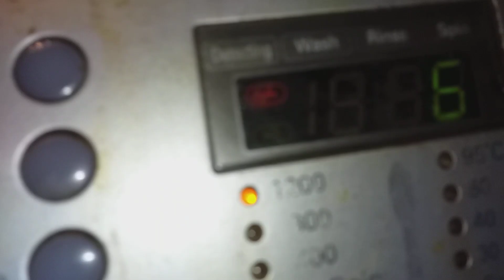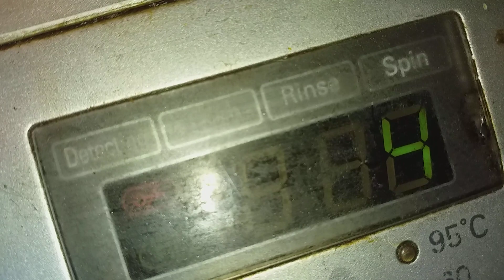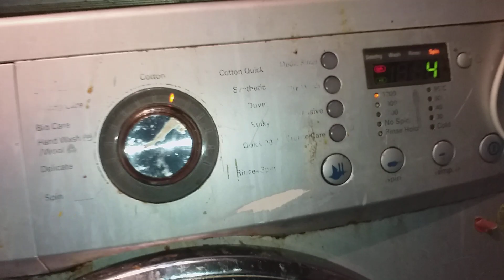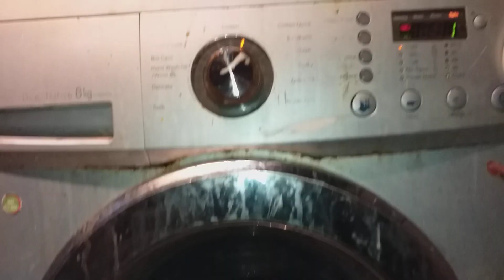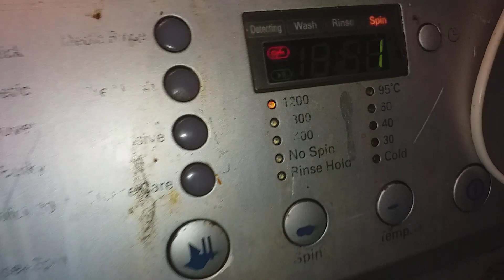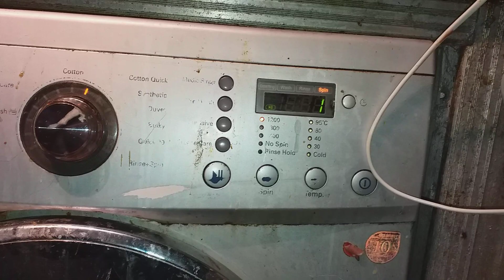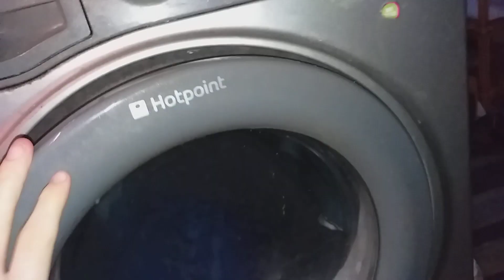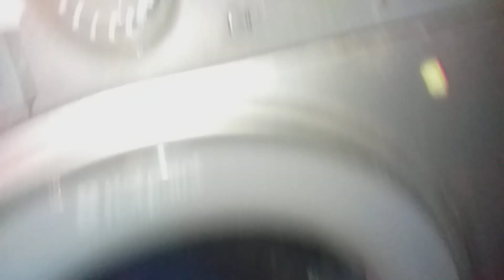Jake washing machine LG1200 spin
LG direct drive 8kg 1200 spin